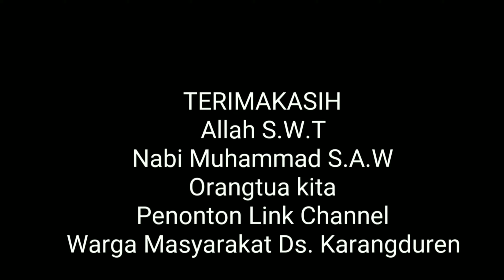MANCING EMOSI | FILM PENDEK NGAPAK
" MANCING EMOSI "  Film ke 10 nya Link Channel, melanjutkan film ke 9 kami, banyak kisah kehidupan di film ini.
Ambil pelajarannya saja...
Cerita lengkapnya silahkan di tonton sampai habis filmnya...
" Hanya untuk menghibur "
Follow juga Instagram kami : @linkchannel007